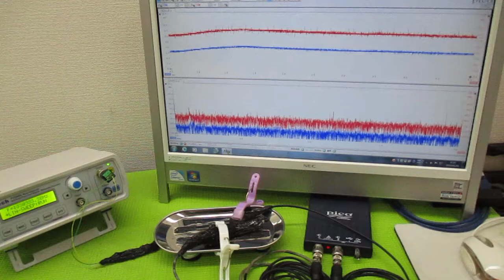オリジナル製品：超音波発振プローブを利用した超音波制御技術 ultrasonic-labo